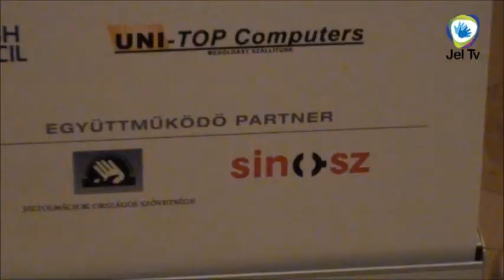JEL TV HÍRADÓ - 2011.10.08. adás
Híradó - belföld és gazdaság